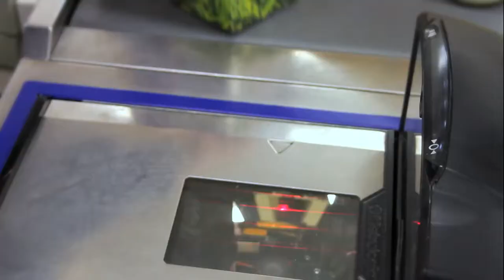PG Tips - Part 1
Mac Kenny - Director of Photography